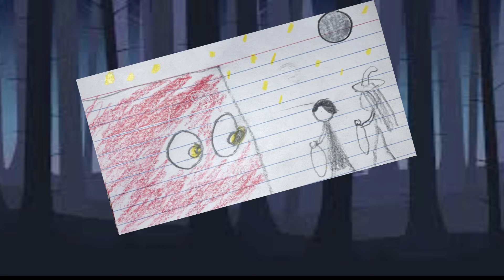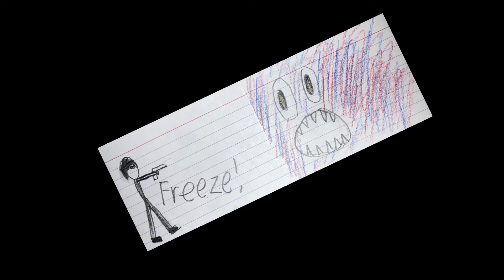Monster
A reading of a story I wrote back in October 2018 (with some adjustments made along the way). Doubles as my Voice and Diction II final

VOICES:
Yograzo/Mark/Jerry/Woman/Man: Me
Lane Radovich: Carrie

Works Used:
"Come Out and Play" and "Sleep Little Children" by Darren Curtis

"AMBIENCE NIGHT FIELD CRICKET 01.wav" created by sengjinn